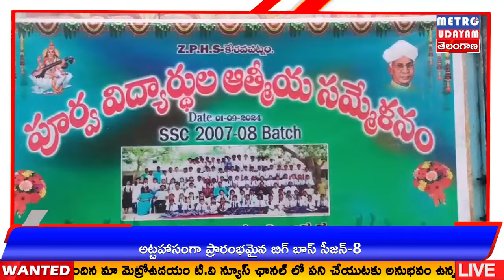METRO UDAYAM || పూర్వ విద్యార్థుల తొలి ఆత్మీయ సమ్మేళనం